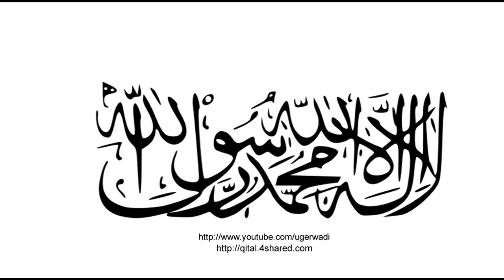Ye jannat hay Rahman ki Urdu Taranay Ugerwadi